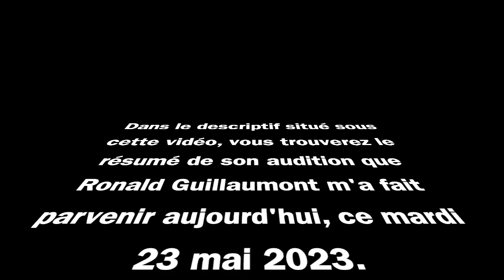Affaire Rémy Daillet : Ronald Guillaumont fondateur de Profession-Gendarme convoqué par la police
Pour Tribune Libre, le 23 mai 2023, Stéphanie Reynaud interviewe Ronald Guillaumont, créateur du site à forte audience Profession-Gendarme : il est convoqué ce mardi 23 mai 2023 par la police à Brest afin de parler de Rémy Daillet.
Rémy Daillet-Wiedemann, né en 1967, fils du député UDF de la Manche Jean-Marie Daillet, est un ancien responsable du MODEM (fédération Haute-Garonne), il est étiqueté « militant complotiste d'extrême-droite ».
Depuis avril 2021, Rémy Daillet est soupçonné d’être impliqué dans trois affaires d’enlèvement d’enfant et, depuis octobre 2021, dans un projet de coup d’État ainsi que plusieurs projets d’attentats terroristes (source Wikipedia).

En fin d’après-midi, Ronald Guillaumont m’envoie ce compte-rendu dans lequel il relate la façon dont s’est déroulée son audition à la Police Judiciaire de Brest :

« Chers amis Lecteurs et Lectrices de Profession-Gendarme,

Je me suis donc rendu à la convocation dont je faisais l'objet. J'ai été reçu par un jeune officier de police judiciaire très aimable et souriant. Arrivé dans le bureau pour audition, j'ai découvert qu'ils étaient deux OPJ.
L'entretien s'est très bien passé et, après les renseignements d'identités très complets, adresse, numéros de téléphone, noms et prénoms de mes parents, prénoms de mes enfants, immatriculation de mon véhicule, les premières questions sont arrivées.

– Est-ce que je pense que nous vivons dans un état totalitaire ? Ma réponse : je n'en sais rien...
– Qu'est-ce que je pense du gouvernement actuel ? Ma réponse : je n'en pense rien, mais au vu des commentaires de mes lecteurs, il se dégage beaucoup d'inquiétude. En ce qui me concerne, à 75 ans, ma vie est faite mais je m'inquiète pour l'avenir de mes enfants et de mes petits-enfants.
– Êtes-vous patriote, qu'est ce que le patriotisme ? Ma réponse : oui je suis patriote, être patriote, c’est aimer son pays.
– Qu'est-ce que le nouvel ordre mondial ?
A ce moment-là, je l'ai arrêté et je lui ai dit que je pouvais poursuivre sur les autres questions du même genre qu'il avait prévu de me poser, à savoir, tout comme à Virginie de Araujo-Recchia (avocate).
– Qu'est-ce que le complotisme ?
– Que pensez-vous des pédophiles, etc.
Devant ma réaction, il a arrêté ces questions d'ordre personnel.
Je lui alors demandé si j'étais ici pour témoigner dans l'affaire Rémy Daillet ou bien s’il s'agissait d’une enquête sur ma personne...
En ce qui concerne Rémy Daillet, je n'ai rien pu lui dire de plus que ce que je savais d'après sa fiche Wikipédia que j'avais amenée avec moi. De nombreux noms m'ont été cités ainsi que des photos montrées.
Je l'ai informé sur la manière dont Rémy Daillet m'avait contacté via Whatsapp et l'O.P.J. m'a montré certains échanges ou courriels où mon nom était cité...
Dans l'un de ces courriels, l'un des protagonistes précisait même que « Ronald n'était pas recrutable car il ne s'occupait que de Profession-Gendarme ».
Je dois reconnaître que j'ai été bien aise de lire cette phrase car cela apportait la preuve que je n'avais rien à voir avec le « complot Rémy Daillet » et son entourage.
L'audition a duré de 14 heures à 16 heures 45.
Au cours de cette audition, nous avons pu échanger et je lui ai dit comment et pourquoi j'avais créé le site Profession-Gendarme, quel était mon combat pour la Liberté d'expression des militaires donc des gendarmes et qu’aujourd'hui, j’essayais d'informer au
maximum, contrairement aux médias « Mainstream », tous appartenant aux mêmes grandes fortunes qui nous dirigent.
En conclusion, j'en ai retiré que nous sommes tous surveillés de près sur l'ensemble des outils et médias Internet. »

Retrouvez toutes les vidéos de Tribune Libre sur Odysee.